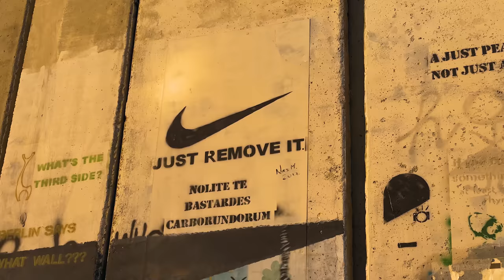Fui a PALESTINA y empezó un CONFLICTO con ISRAEL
Recorrí el muro que divide Israel y Palestina